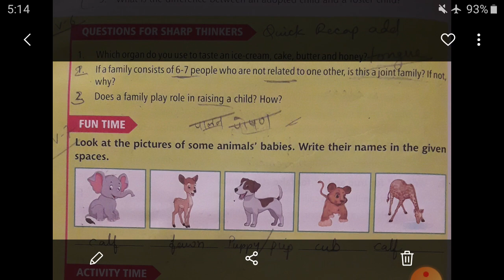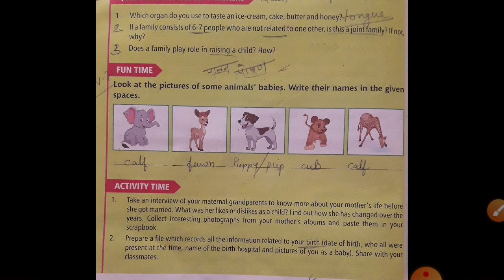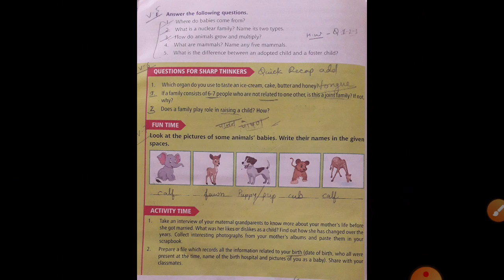E.V.S.( Class - 4 ) Revision of Chapter-1 ( part - 3 )___ My Family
Questions Answers And Last Activity